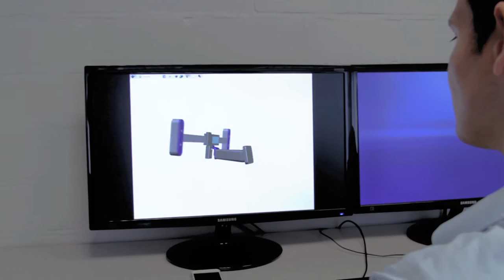Vogel Germany GmbH & Co. KG • Unternehmensfilm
Vogel Germany • Wir sind Ihr Lieferant und Hersteller von Präzisions-Messwerkzeugen und Prüfmitteln.